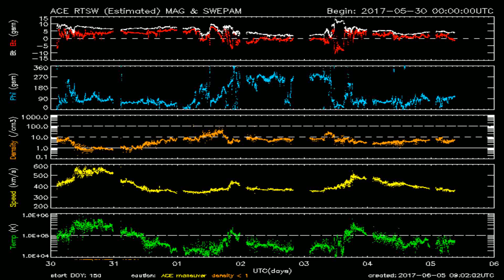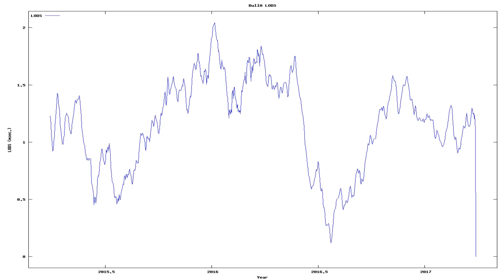Todays_Earthquake_characteristics_from_ElectricQuakes.org_06-05-17+05:30:01